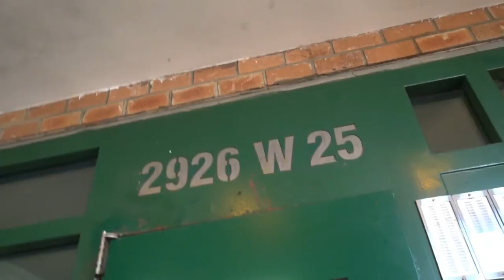NO MATTER WHERE I GO, I KNOW WHERE I CAME FROM CONEY ISLAND BROOKLYN!